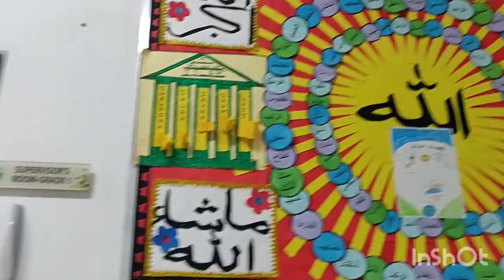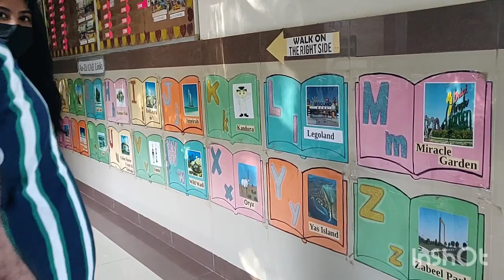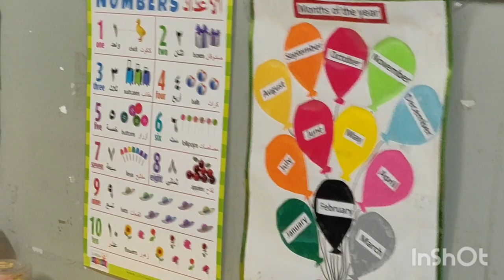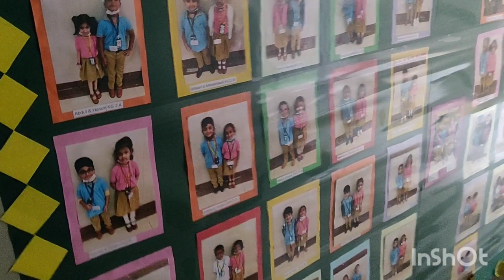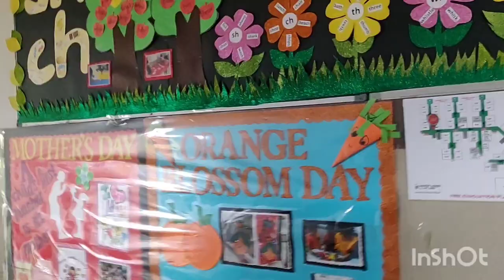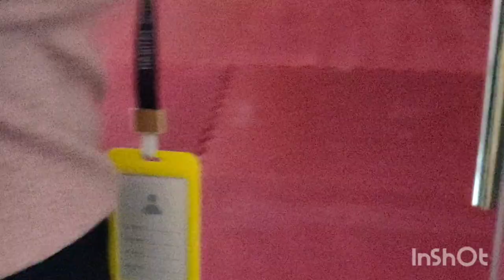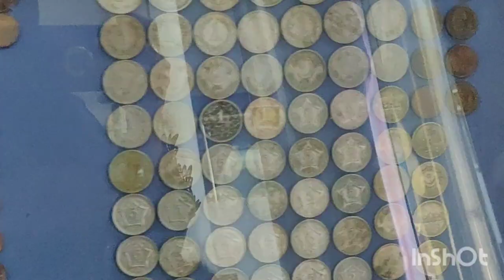Habitat School Ajman I Visiting first time an school for my son | Time passway very fastly really